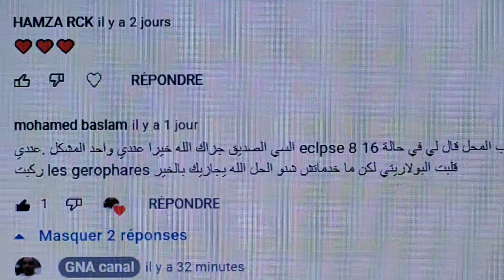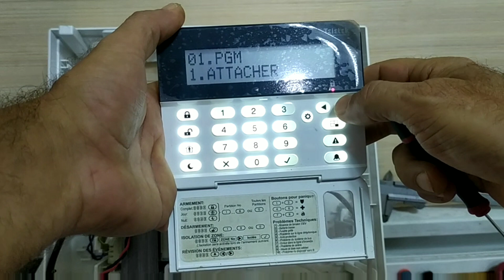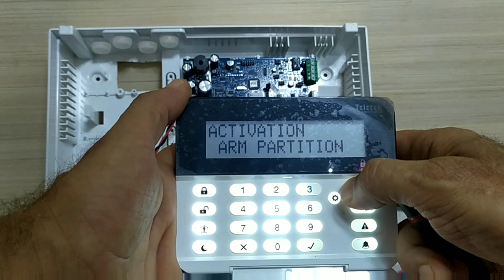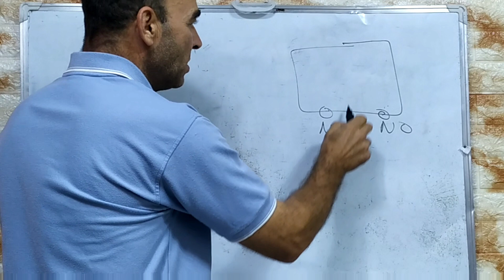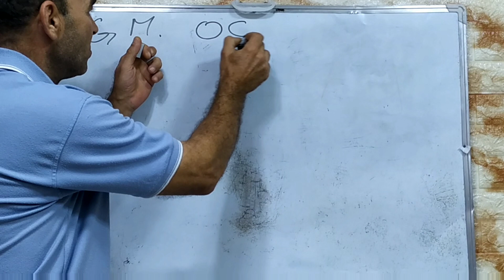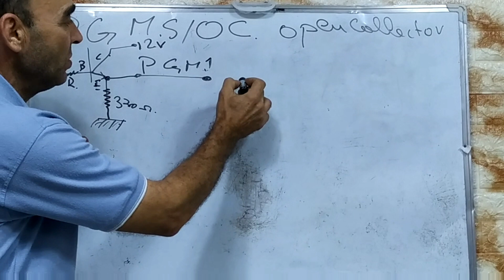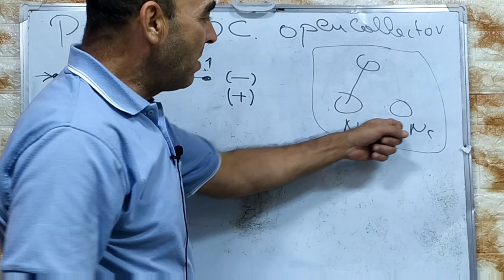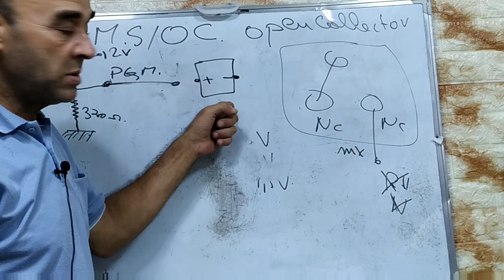Question/Réponse -alarme Teletek , comment allumer une lampe en cas de désarmement .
Pour toutes information concernant les produits TELETEK , veuillez. Contacter le fournisseur  VIGI SECURITE  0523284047/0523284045 /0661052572.
لدعم القناة ماديا من خلال موقع باي بال